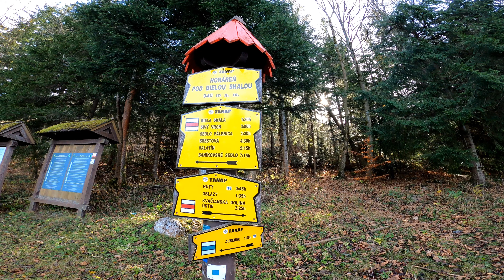ZÁPADNÉ TATRY- SIVÝ VRCH 1805 mnm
Horáreň pod Bielou skalou ➡️ Biela skala 1316 mnm ➡️ Sivý vrch 1805 mnm

Krásne zakončenie sezóny v Tatrách.